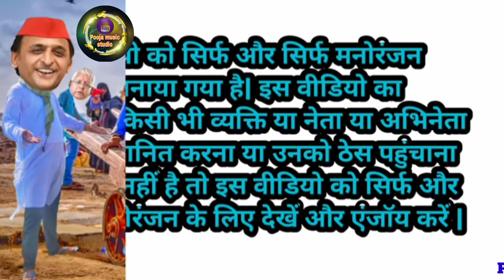मोदी जी ने खोली चाय की दुकान | मोदी जी ने राहुल जी को उधार देने से किया मना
Narendra Modi Rahul Gandhi Lalu Prasad Yadav Yogi Adityanath Akhilesh Yadav Kejriwal Funny Comedy Video

Tea comedy video

Tea shop

Modi tea shop comedy

Funny Bindas Gupshup